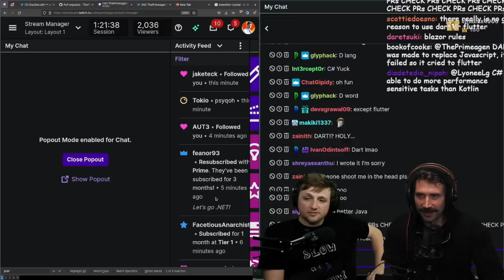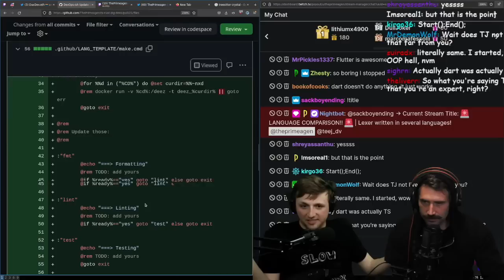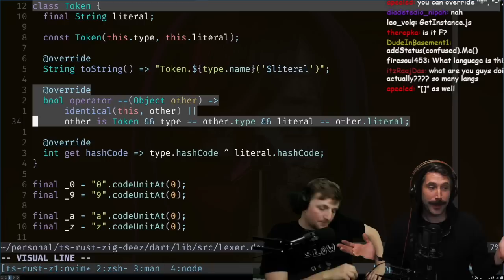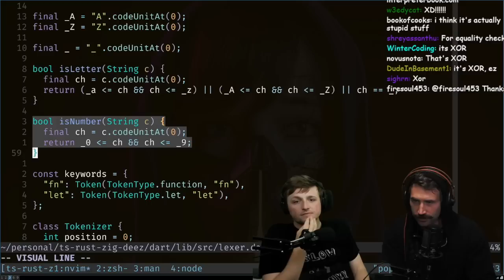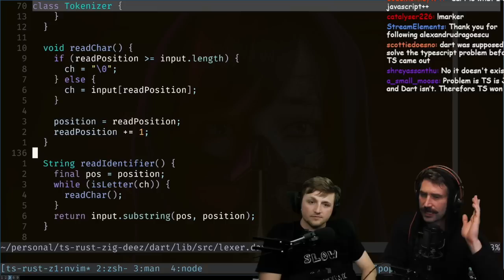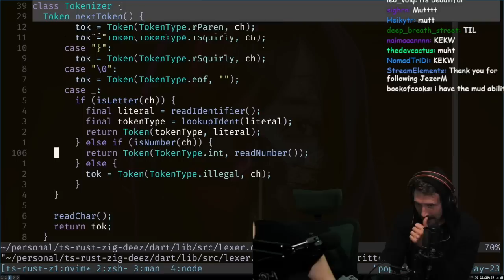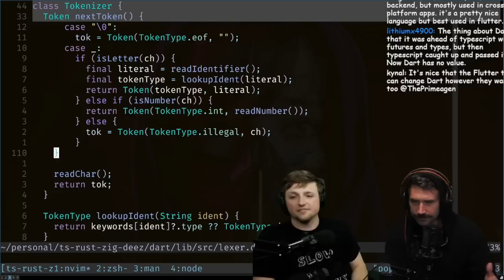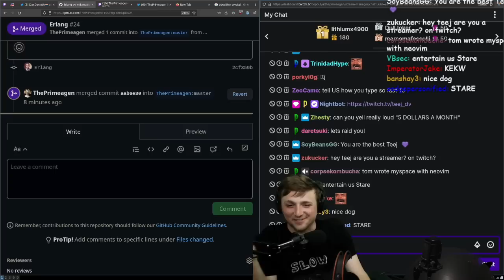Code Review: Dart